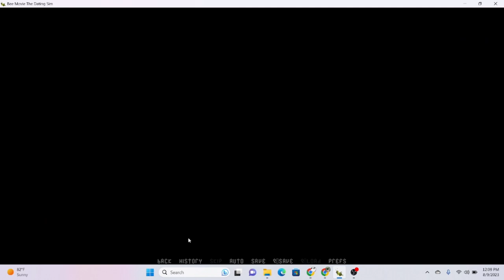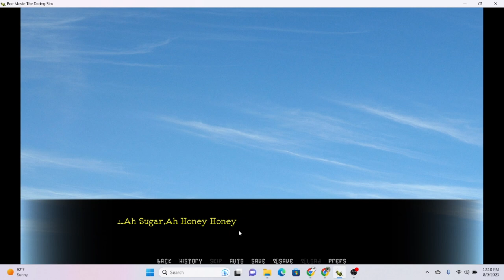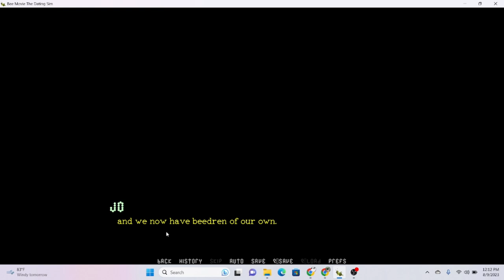I played the Bee Movie DATING SIM!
This is a really old video, but I payed 40 bucks for the thumbnail. Hope you like this.